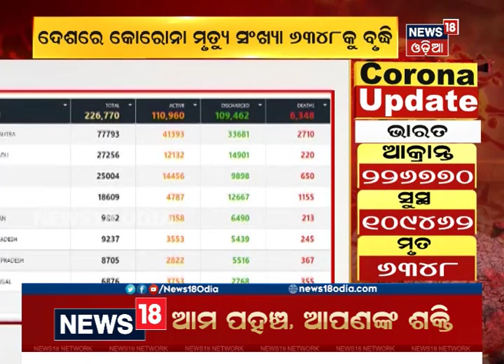ଦେଶରେ କୋରୋନା ମୃତ୍ୟୁ ସଂଖ୍ୟା ୬୩୪୮କୁ ବୃଦ୍ଧି